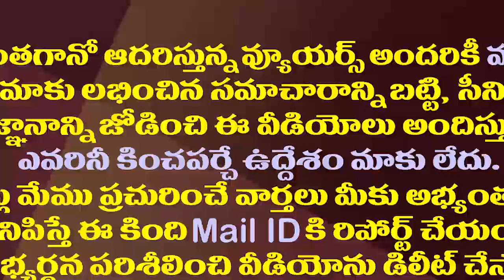చంద్రబాబు,దేవినేని ఉమపై ఎమ్మెల్యే వసంత సంచలనం| YCP MLA Vasantha Fires on Devineni And Chandrababu